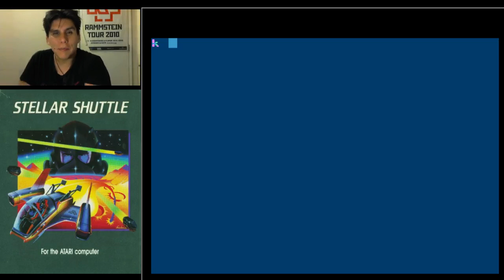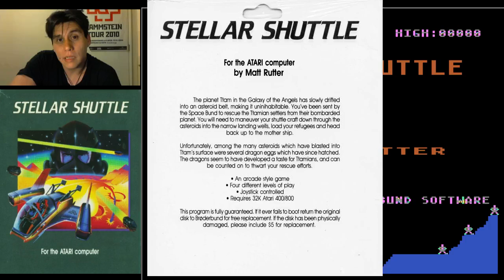Stellar Shuttle Atari